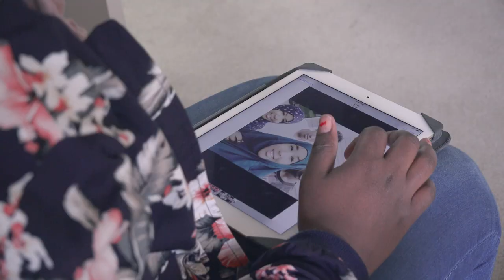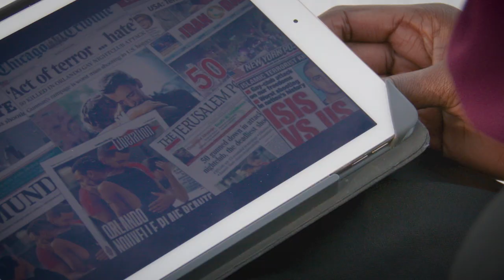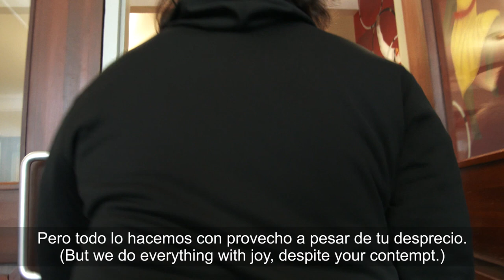Immigrants (We Get The Job Done) Remix by Newcomers Are Lit! | Official MV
Over the past year, Edmonton group Newcomers Are Lit! produced a remixed song and music video inspired by Lin-Manuel Miranda’s viral hit Immigrants (We Get the Job Done). Newcomers Are Lit! is the Edmonton chapter of the Canadian Council for Refugees Youth Network. They are youth leaders and mentors, who work and share stories together with hopes of improving the community.

On March 24, 2018 Newcomers Are Lit! organized an exciting program with live performances and speakers to celebrate the premiere of their music video at the historic Garneau Theatre.

to find out more.

Credits:

Newcomers Are Lit! (seen in video) are Ameer, Byron, Daniela, Deshennel, Dunia, Fred, Lady Vanessa, Mohammad, Naol, Nasmia, Nasra, Pap, Selassie, Su'ad, Vivian.

Story and Lyrics written by Newcomers Are Lit!

“Immigrants: We Get The Job Done Remix” Produced by KazMega

Produced by Newcomers Are Lit! with assistance from Justin Cauti.

Directed and Edited by Shawn Tse

Special thanks to Arlyn Jones, Jenelle Plasko, Catholic Social Services, Citadel Theatre, Fallout Media, Sampler Cafe, Vistek

This project is generously supported by City of Edmonton, Edmonton Arts Council, iHuman Youth Society & Multicultural Health Brokers Cooperative.